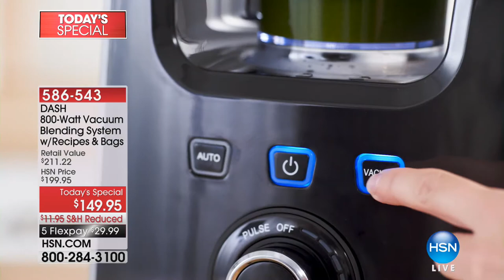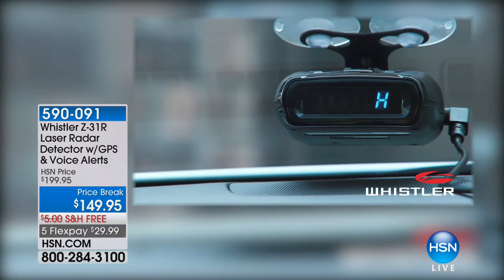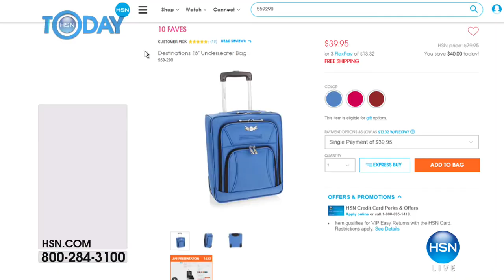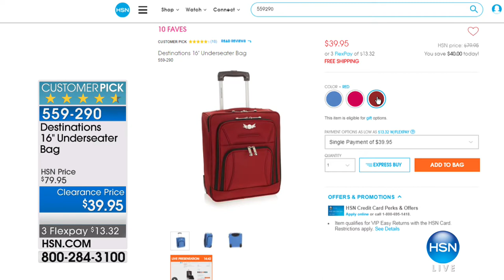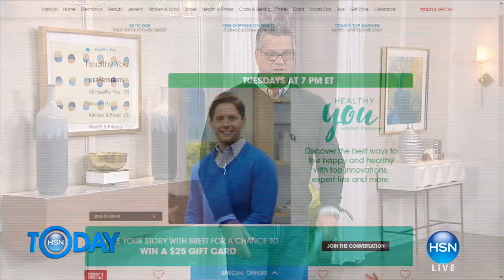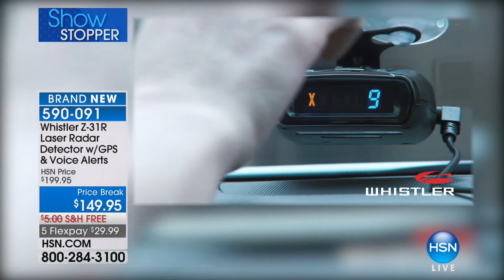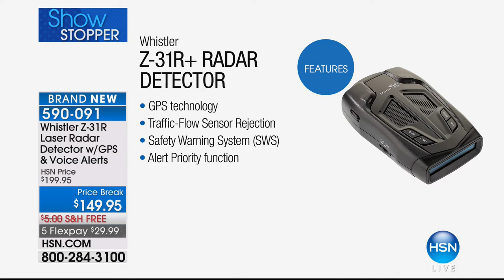HSN | HSN Today: Travel Essentials 01.02.2018 - 07 AM